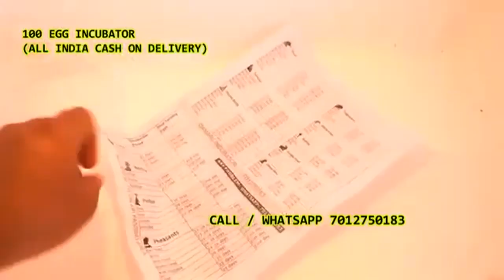99 egg Damaru INCUBATOR | ഇൻക്യൂബേറ്റർ 7012750183 Cash on delivery in Kodannur Thrissur